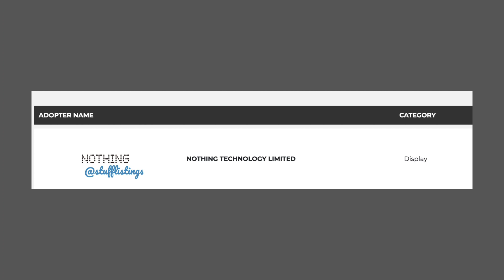দেশে জাতীয় ফোন Redmi Note 12 Under 25000!ONEUI 5 সব ফোনে দিচ্ছে Samsung!Oneplus SD 870 গেমিং ফোন!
দেশে জাতীয় ফোন Redmi Note 12 Under 20000!ONEUI 5 সব ফোনে দিচ্ছে Samsung!Oneplus SD 870 গেমিং ফোন!

Hi Friends welcome to another tech news video in bangla.

News Covered :
Redmi Note 12 & Note 12 Pro Launch date, Infinix বিপদে, Xiaomi 12 lite under 30000, OnePlus 8 gen 1 under 30000, tech news, Realme GT Neo 3T with SD 870, Samsung Oneui 5 update, poco x4 gt, poco f4 gt first look, Nothing Phone 1, Redmi Note 10S rebrand, Xiaomi 13 Pro 8 gen 2,

Time Stamp:
00:00 : Intro
00:59 : Realme Smartwatch
01:20 : Infinix বিপদে
02:09 : Apple 15" Laptop
02:36 : Xiaomi 12 lite under 30000
03:06 : Oneuplus 8 gen 1 gaming phone 30000
03:25 : Realme sd 870 under 25000
03:54 : Redmi Note 12 Pro+ Under 25000
04:29 : Samsung Oneui 5 সব ফোনে
04:50 : Poco X4 GT অসাধারণ
05:13 : Poco F4 Pro Specs
05:38 : Nothing Phone 1 HDR+
06:01 : Redmi Note 10s Rebrand
06:20 : Xiaomi 13 Pro 8 gen 2